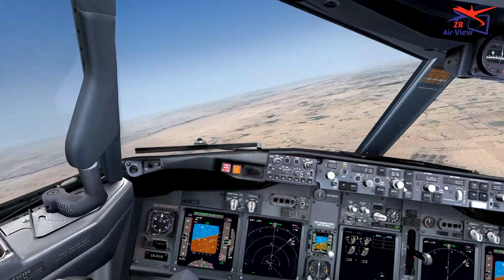B 737 8 PMDG I Agadir Airport GMAD to Marrakech Airport GMMX I FSX